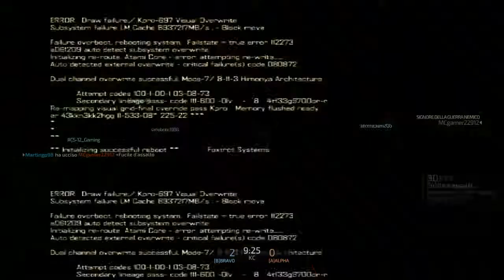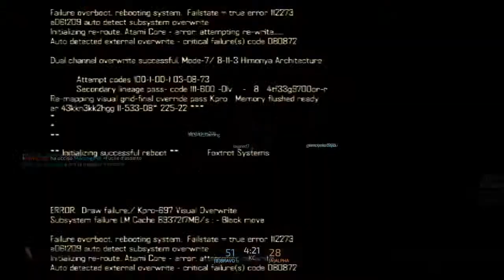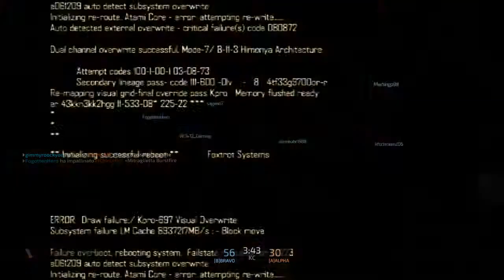Blacklight Retribution cazzeggio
VIDEOGIOCHI ,LA MIA PASSIONE.

RECENSIONE E COMMENTI

GAMEPLAY DEI GIOCHI

LASCIATE IL VOSTRO LIKE

GRAZIE

°°°°°°°°°°ENGLISH°°°°°°°°°°°°°°°
VIDEO GAMES, MY PASSION.

REVIEW AND COMMENTS

GAMEPLAY GAME